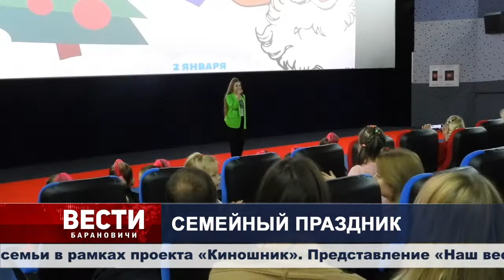Вести Барановичи 03 января 2022.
Темы выпуска:
1. Что изменится в 2022 году.
2. На особом контроле.
3. Семейный праздник.